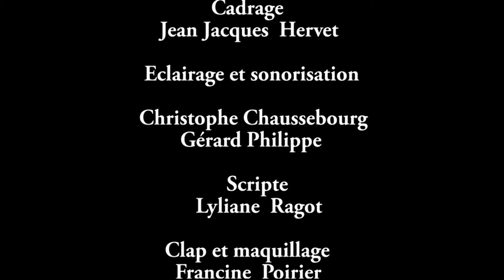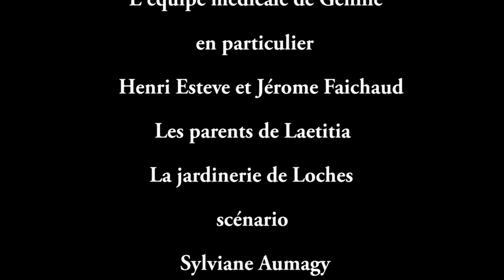Pour une poignée de terre